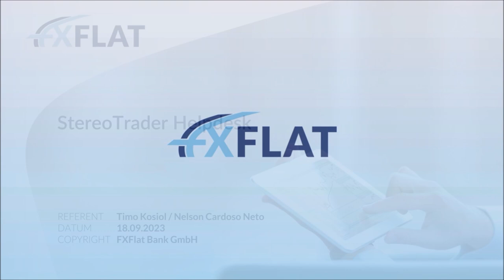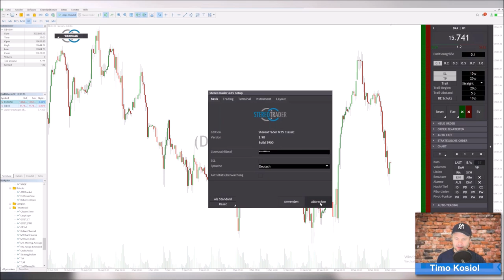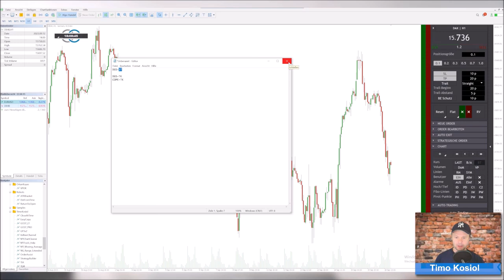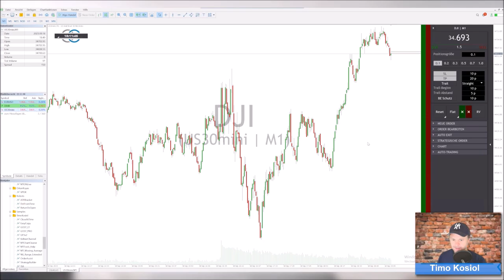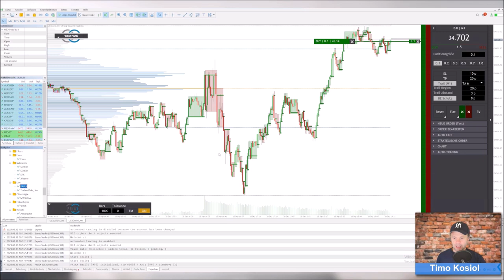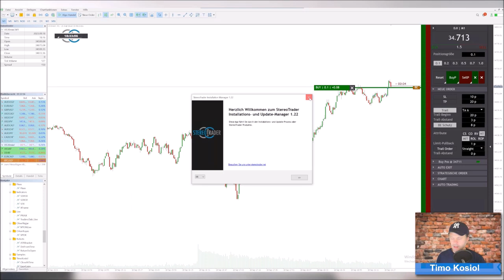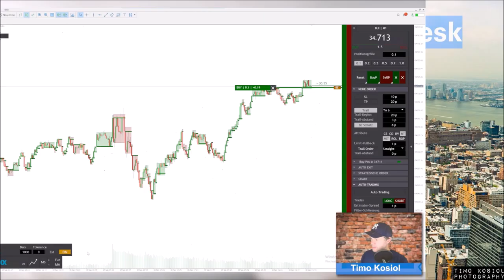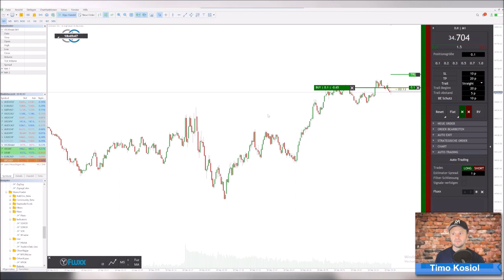Timo Kosiol - StereoTrader Helpdesk 18.09.2023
Helpdesk zum Interface StereoTrader mit Entwickler Timo Kosiol.